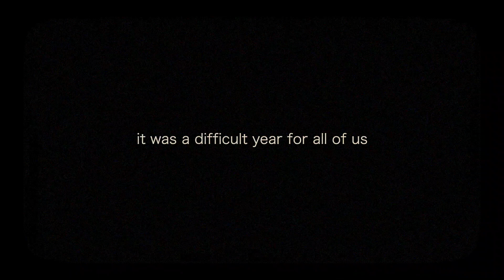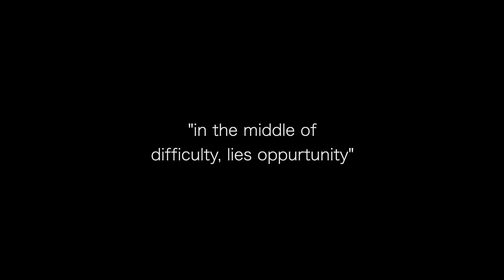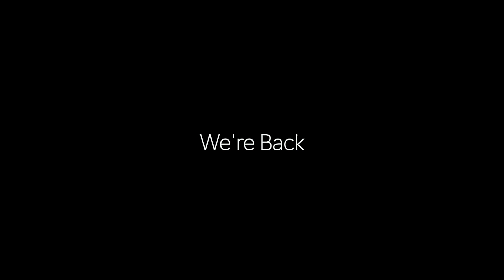wet one's whistler 2.0 // Trailer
le ski_boiz are back in whistler, brace yourselves x